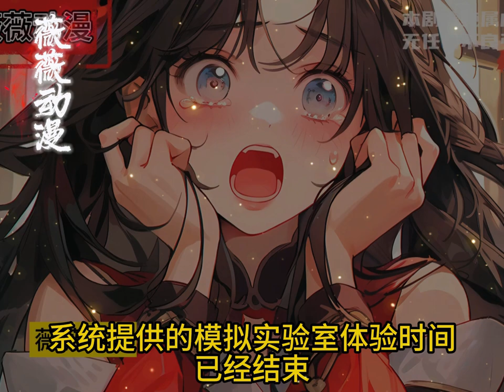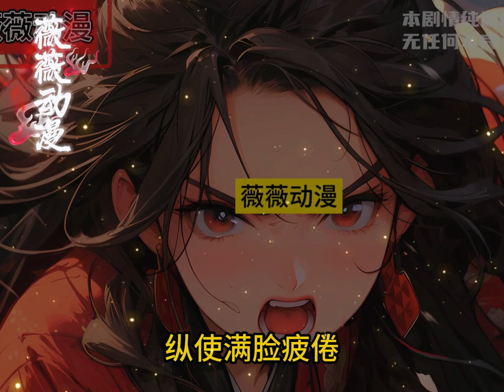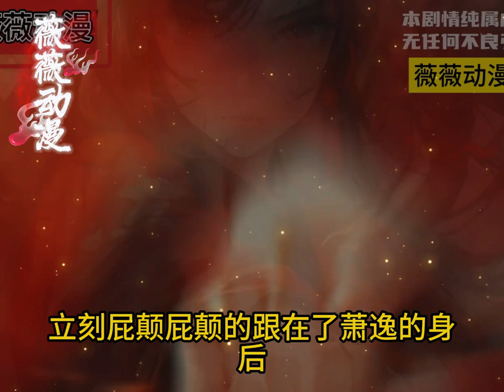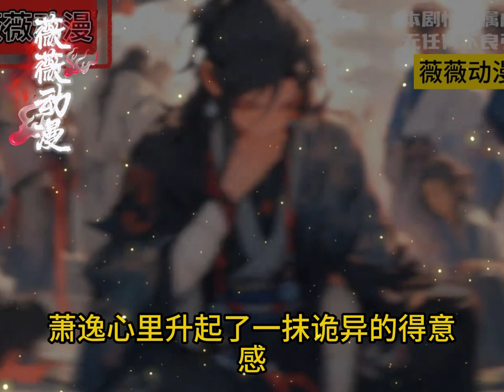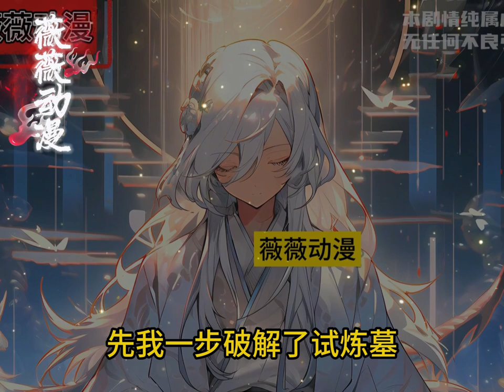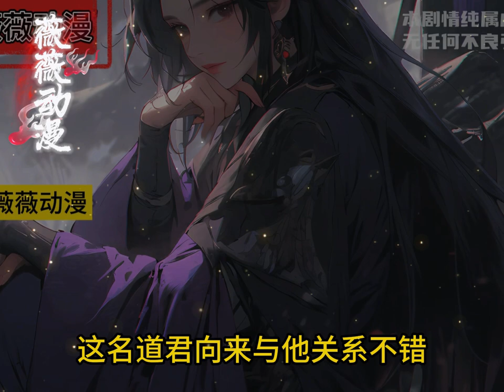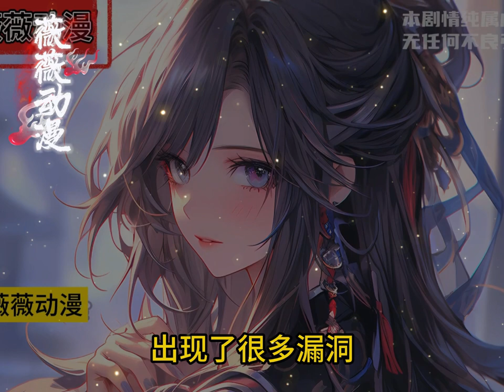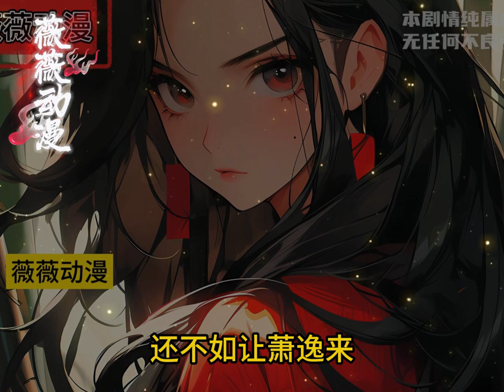《开局下手女帝，我走向人生巅峰》萧逸穿越到自己看的一本玄幻书中，本来只想咸鱼度日，没想到开局送了个老婆，走上人生巅峰，本觉得自己生活美满，但突然想起 “慕晴玥？那不是未来的女帝吗？怎么就成了我老婆？